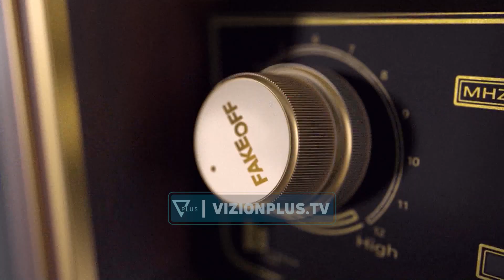FAKE OFF - Berisha-Vuçiç-it: Mos luaj me zjarrin se ta... - 9 Nëntor 2022 - Vizion Plus